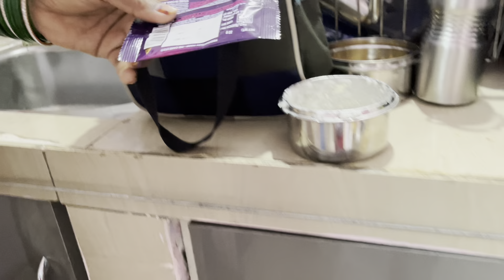Sam papa ki sry chepthuna 😔😔 Sam papa na Medha aligindhi